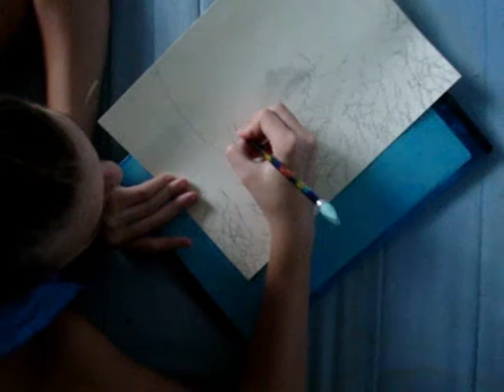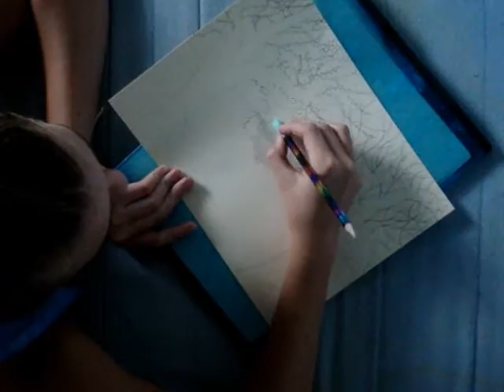Angelika Draws part 2 art 1